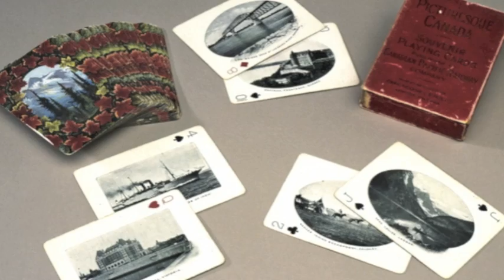Les loisirs au Québec vers 1905